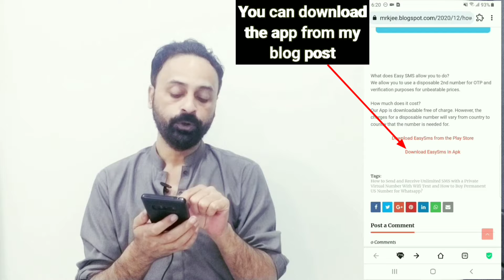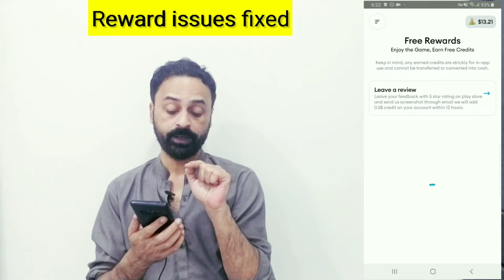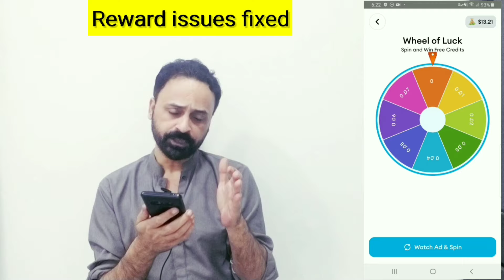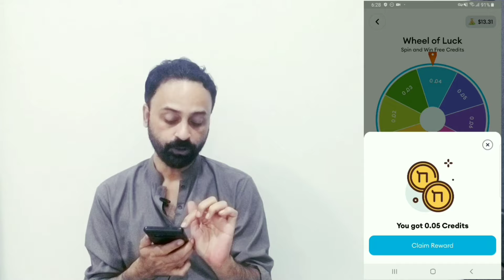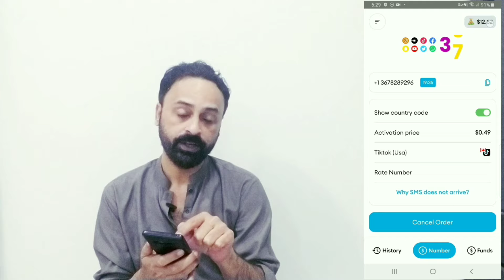fake whatsapp number | whatsapp fake account kaise banaye | telegram (2024)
Guys, You're Watching the " Mr Kjee " YouTube Channel. In this Channel, you will learn about Life Technology, the Internet, Social Media, Mobile Applications, Software, Online Earning apps, Websites, and much more...

0:00 Intro
1:04 Download the app
2:06 Connect vpn
2:57 How to get a free reward
4:26 How to get a number for any country
5:10 How to cancel the order if you don't receive the code

Using virtual phone number services can have legitimate purposes, such as privacy or security, but it's important to use them responsibly and legally. Some reputable virtual number services include:

1. Google Voice: Offers a free virtual number, voicemail, and texting.
2. Skype: Provides virtual numbers for making calls and sending texts.

1#
(Complete Tutorial for Ice Coin App)

4#
How to create Metamask Wallet | How to add Ethereum link in Ice coin mining App | Verify Kyc2 (2024)

6#
How to add BNB in metamask | transfer Ice coins from metamask to other exchange OKX | Trust wallet

7#
How to link OKX in Ice coin | No Gas fee | Ice coin Distribution | 16/01/204 | Withdraw Ice coin

10#
How to sell & withdrawal Ice Coin from OKX | how to Convert Ice coin | Ice coin withdraw kaise kare?